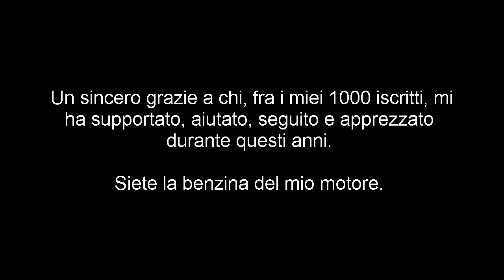Un Nuovo Inizio - Ringraziamento 1000 iscritti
Esattamente due anni fa, aprivo questo canale dopo averne chiuso per sbaglio un'altro, su cui avevo cominciato a farmi conoscere. Nonostante non abbia mai avuto molte visualizzazioni, è davvero stato bello poter ogni volta ricevere qualche piccola soddisfazione, creando video, rispondendo ai messaggi, vedendo che a qualcuno quello che facevo piaceva. Un commento, un mi piace, un iscritto in più sono e sono stati sempre fonte di grande gioia. Un sincero grazie a tutti coloro che in questi 2 anni mi hanno supportato, seguito e aiutato.